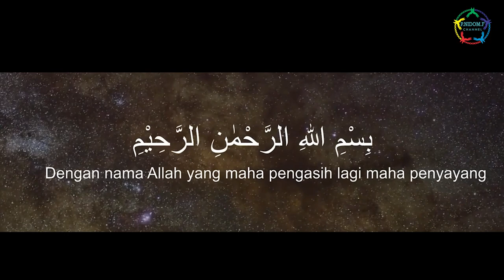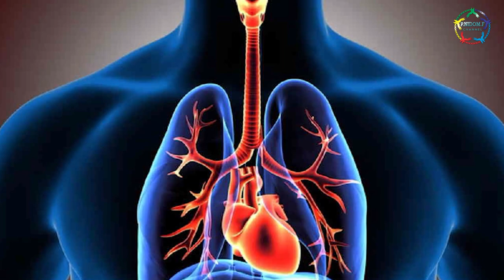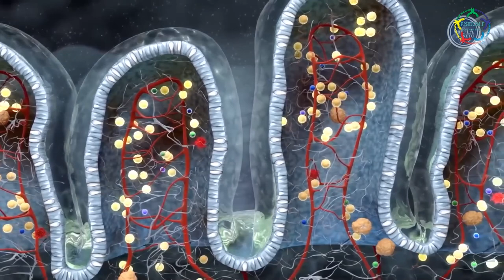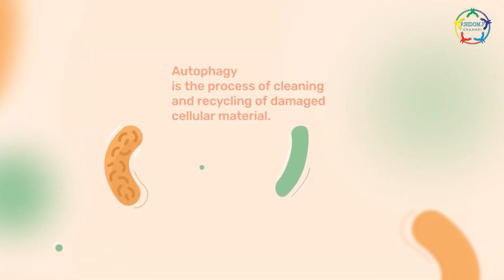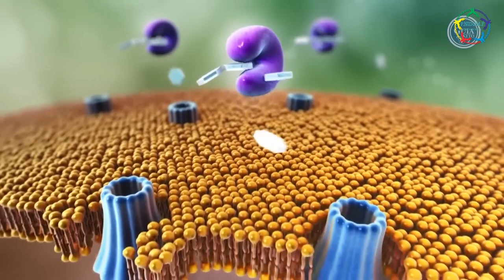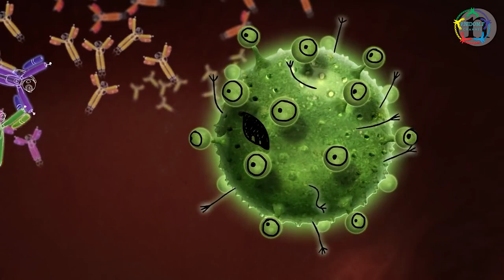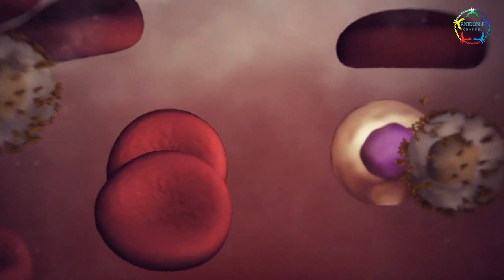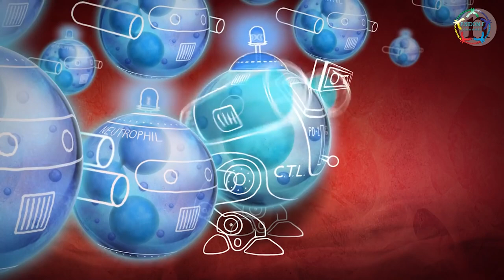PNF-Sekapur Sirih Ramadan (26)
“Puasa dan Sistem Imun”

sumber video 1 :
sumber video 2 :